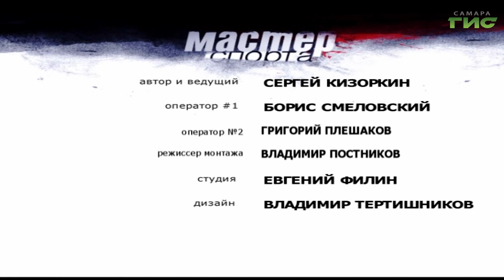"Мастер спорта" от 06.04.2020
Футбол в Самаре больше чем футбол. Даже эпидемия вируса не заставила спортсменов прекратить свои тренировки. Как эффективно заниматься дома расскажет директор академии футбольного клуба "Крылья Советов" Сергей Марушко. Смотрите программу "Мастер спорта".